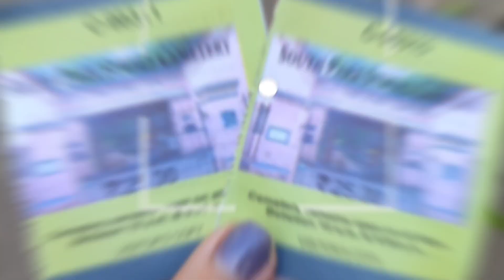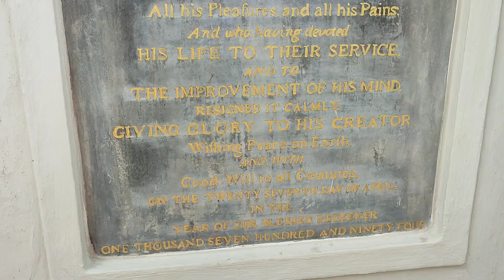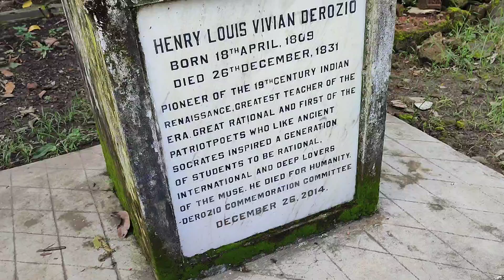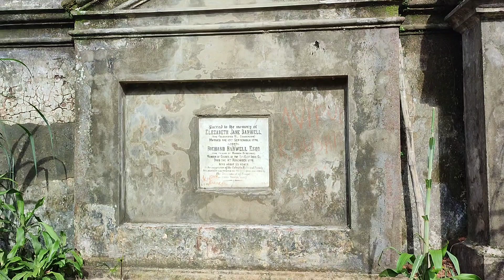South Park Street Cemetery||Haunted Place ||SB Unplugged